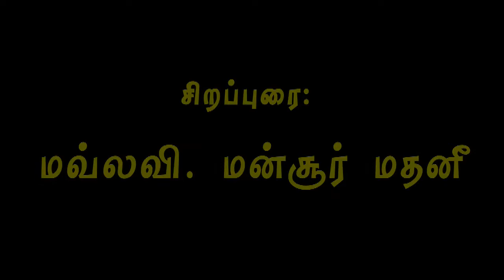இஸ்லாமை முறிப்பவை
முஸ்லிம்களில் காணப்படும் சில நடவடிக்கைகள் இஸ்லாமை விட்டும் அவர்களை வெளியேற்றி விடுகிறது. பெரும்பாலோர் இதில் அலட்சியமாக இருக்கின்றனர். இது மறுமை வாழ்க்கைக்கு ஆபத்தானது. ஒரு மனிதனை இஸ்லாமை விட்டும் வெளியேற்றக் கூடிய மிக முக்கியமான பத்து காரியங்களில் மிகவும் தலையாய இரண்டு விசயங்களை இந்த வீடியோவில் மவ்லவி மன்சூர் மதனி அவர்கள் விவரிக்கிறார்கள்.

இது பொதுவான ஒரு பயான் நிகழ்ச்சி என்பதை விட மிக முக்கியமான கல்வி சார்ந்த ஒரு வகுப்பாகும். இணை வைப்பை விட்டும் மக்களை எச்சரித்து சீர்திருத்துவதற்கு ஏற்றதாகும். எனவே இதனைப் பார்வையிடும் சகோதரர்கள் இதனை பிற முஸ்லிம்களுக்கும் எத்தி வைக்குமாறு மிக்க அன்புடன் வேண்டுகிறோம். இன்ஷா அல்லாஹ் இதன் இரண்டாம் பகுதியும் விரைவில் வெளிவரும்.

மிக்க அன்புடன்

தமிழ் அழைப்புக்குழு,
பஹ்ரைன்